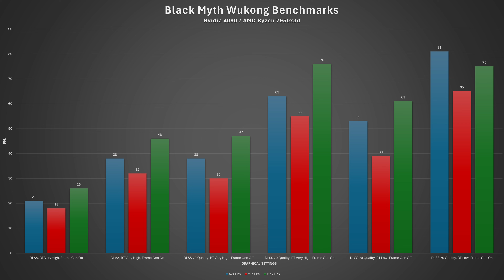Black Myth Wukong 4k Benchmarks - Nvidia RTX 4090 & AMD Ryzen 9 7950X3D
I did some quick benchmarking on my PC of the new Black Myth Wukong game using their just released benchmarking tool. I have a higher end PC so I focused on 4k benchmark with all graphical settings set to the max "cinematic" setting and I just switched between raytracing very high, low, and off, as well as frame generation on and off.

Black Myth Wukong is built on Unreal Engine 5 so hopefully it does not suffer from the super common cache related stuttering issues that seems so common with UE5 games. I noticed no stuttering in the benchmarks but that's not saying how the full game will handle it.

PC Specs:

- ASUS Prime x670-P WiFi
- AMD Ryzen 9 7950X3D
- ASUS TYF GeForce RTX 4090 OC
- 64GB 6000MT/s G.Skill Tident Z5 RAM
- Samsung 990 PRO SSD 4TB PCIe 4.0 M.2
-Windows 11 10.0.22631 Build 22631

I used OBS to record game footage and it seems to incur a 10% to 15% hit on FPS so without running OBS (which would be the norm) expect about a 10% to 15% increase in these FPS numbers. My PC is my everyday work and play PC with no exceptional overclock and not a stripped benchmarking only rig so should be accurate for real world results instead of an unrealistic lab dream.

Video Navigation:

00:00 - Intro
00:19 - Results
00:29 - DLAA RT Very High FG Off
02:56 - DLAA RT Very High FG On
05:22 - DLSS 70 RT Very High FG Off
07:49 - DLSS 70 RT Very High FG On
10:16 - DLSS 70 RT Low FG Off
12:44 - DLSS 70 RT Low FG On
15:21 - The End :D